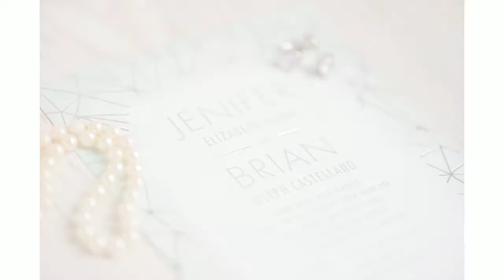Jen + Brian Beach Wedding McLoone's Pier House Long Branch, NJ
Spring beach destination wedding at McLoone's Pier House in Long Branch, New Jersey by Imagery By Marianne
nj wedding photographer